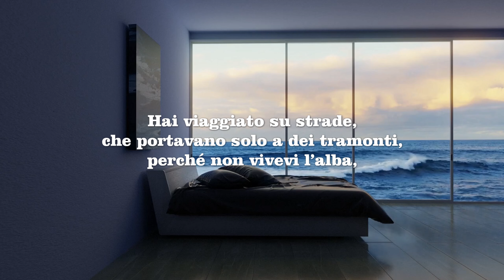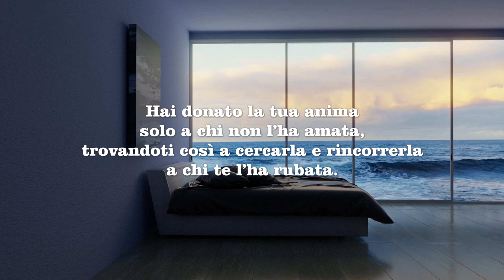ANIMA PERSA. Horion Enky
ANIMA PERSA

Hai svenduto il tuo amore,
barattandolo per una bottiglia di whiskey,
che poi ti sei bevuta tutta d’un fiato,
aumentando così,
dentro di te,
l’immensa solitudine
e disperazione.
Ti sei truccata, non per farti bella,
ma solo per confondere il tuo cuore,
dell’amore che non hai saputo dare,
nascondendo il tuo dolore,
al mondo intero.
Hai viaggiato su strade,
che portavano solo a dei tramonti,
perché non vivevi l’alba,
eri sempre così stanca che volevi dormire.
Hai donato la tua anima
solo a chi non l’ha amata,
trovandoti così a cercarla e rincorrerla
a chi te l’ha rubata.

Horion Enky

LOST SOUL

You undersold your love
trading it with a bottle of whiskey,
then you drank it breathlessly,
this way you augmented
the huge solitude
and desperation
into you.
You put on make-up, not to make yourself look good,
but only to confuse your heart
from the love that you weren’t able to give,
concealing your pain
from the rest of the world.
You only travelled on roads
bringing to sunsets,
because you didn’t enjoy the dawn,
you were always so tired that you wanted to sleep.
You gave your soul
only to people who didn’t love it,
so you found yourself searching, chasing
the person who stole it.

Horion Enky
Traduzione in Inglese Gentilmente curata dall' Amica Chiara Simone.

ALMA PERDIDA

Has vendido tu amor,
intercambiándolo por una botella de whisky,
Que te lo bebiste todo de una sola vez,
aumentando así,
dentro de ti,
La inmensa soledad
y la desesperación.
Te maquillabas, no para ponerte guapa,
Pero solo para confundir tu corazón,
Del amor que no supiste dar,
Ocultando tu dolor,
al mundo entero.
Has viajado por carreteras,
Eso solo conducía a las puestas de sol,
Porque no viviste el amanecer,
Siempre estabas tan cansado que querías dormir.
Entregaste tu alma
sólo a los que no la amaron,
encontrarte buscándolo y persiguiéndolo
al que te lo robó.

Horion Enky

ÂME PERDUE

Tu as vendu ton amour,
l’échanger contre une bouteille de whisky,
Que tu as bu d’un seul coup,
augmentant ainsi,
à l’intérieur de vous,
L’immense solitude
et le désespoir.
Tu t’es maquillée, pas pour te faire jolie,
Mais seulement pour embrouiller ton cœur,
De l’amour que tu n’as pas su donner,
Cachant ta douleur,
au monde entier.
Tu as voyagé sur des routes,
Cela n’a conduit qu’à des couchers de soleil,
Parce que tu n’as pas vécu l’aurore,
Vous étiez toujours si fatigué que vous vouliez dormir.
Tu as donné ton âme
seulement à ceux qui ne l’aimaient pas,
se retrouver à le chercher et à le chasser
à celui qui vous l’a volé.

Horion Enky

ALMA PERDIDA

Você esgotou seu amor,
trocando-o por uma garrafa de uísque,
Que bebeu tudo de uma só vez,
aumentando, assim,
dentro de si,
A imensa solidão
e desespero.
Você usava maquiagem, não para se fazer bonita,
Mas apenas para confundir o seu coração,
Do amor que você não sabia dar,
Escondendo a sua dor,
para o mundo inteiro.
Você viajou em estradas,
Isso só levou ao pôr do sol,
Porque você não viveu o amanhecer,
Você estava sempre tão cansado que queria dormir.
Você deu a sua alma
só aos que não a amavam,
encontrando-se procurando por ele e perseguindo-o
àquele que o roubou de ti.

Horion Enky

VERLORENE SEELE

Du hast deine Liebe verkauft,
Tauschen Sie es gegen eine Flasche Whiskey ein,
Dass du alles auf einmal getrunken hast,
und damit zunehmend,
in dir,
Die unermessliche Einsamkeit
und Verzweiflung.
Du hast Make-up getragen, nicht um dich hübsch zu machen,
Aber nur, um dein Herz zu verwirren,
Von der Liebe, die du nicht zu geben wusstest,
Verstecke deinen Schmerz,
in die ganze Welt.
Du bist auf Straßen gereist,
Das führte nur zu Sonnenuntergängen,
Denn du hast die Morgendämmerung nicht gelebt
Du warst immer so müde, dass du schlafen wolltest.
Du hast deine Seele gegeben
nur denen, die sie nicht liebten,
dich dabei zu ertappen, wie du danach suchst und ihm nachjagst
demjenigen, der es dir gestohlen hat.

Horion Enky